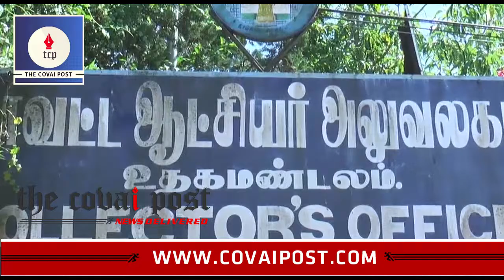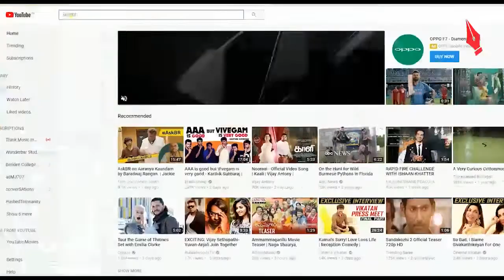Tourist Department has issued notice to those encroaching Ooty boat house areas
40 shops encroaching the parking space of Ooty boat house has been issued notice by Tourist Department.